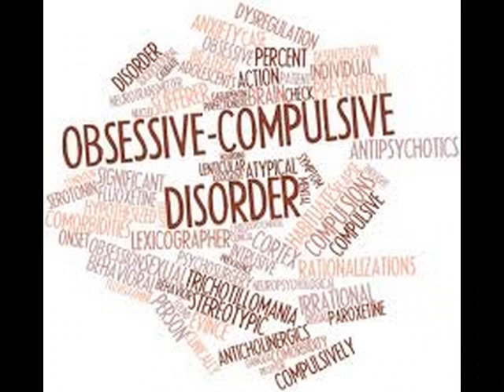强迫症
强迫症乃焦虑症的一种。患有此病的患者总是被一种入侵式的思维所困扰，在生活中反复出现强迫观念及强迫行为，使患者感到不安、恐慌或担心，而进行某种重复行为有时会令患者感到这种压迫感可以得到舒缓。患者明知强迫症状的持续存在毫无意义且不合理，却不能克制的反复出现，愈是企图努力抵制，反愈感到紧张和痛苦。
预知更多详情，请联络我们以进一步的质询与治疗。
黄氏医疗中心
14 & 16, Jln Lapangan Siber 1, Bandar Cyber, 31350 Ipoh, Perak
棉兰；印尼
吉隆坡，槟城，沙巴，文莱，沙劳越，怡保；马来西亚。